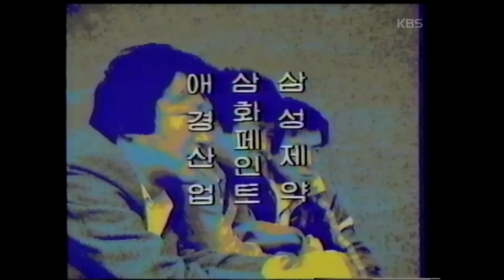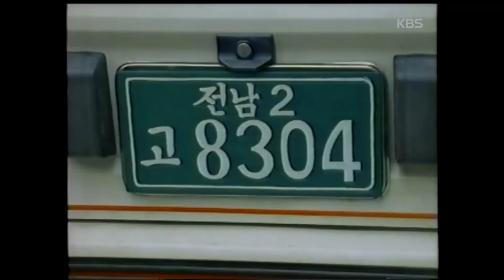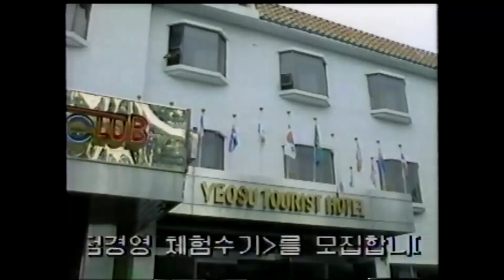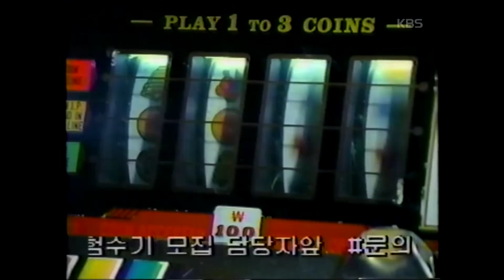[형사25시] 불가사리 | 19870807 KBS방송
▶방송기간 : 1986년 10월 23일 ~ 1990년 4월 3일
▶연출 : 염현섭
▶극본 : 박성조, 이홍구
▶출연자 : 정해창, 백일섭, 민욱, 황범식, 임옥경, 신동훈 등

이 영상은 '형사25시'를 연출하신 KBS 드라마PD '염현섭' 님께서 보관하고 계셨던 VHS 테이프를 KBS 아카이브로 직접 기증해주신 소중한 영상입니다. KBS의 소중한 유산을 되찾을 수 있게 해주신 '염현섭' 연출자님께 다시 한번 깊은 감사의 말씀을 드리며, 옛날티비 구독자 분들 모두 즐겁게 시청해주시길 바랍니다. (녹화테이프의 디지털 복원 영상이므로 등으로 화질,음질이 고르지 못한 부분이 있을 수 있습니다.)